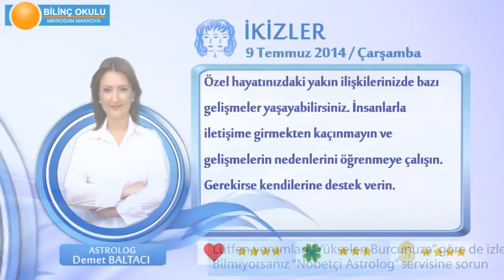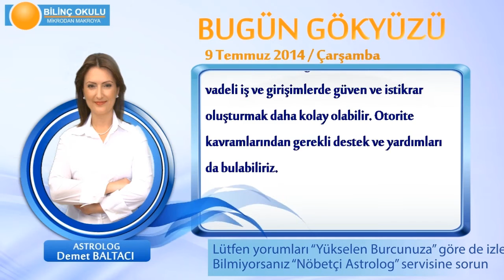İKİZLER Burcu, GÜNLÜK Astroloji Yorumu,9 TEMMUZ 2014, Astrolog DEMET BALTACI Bilinç Okulu